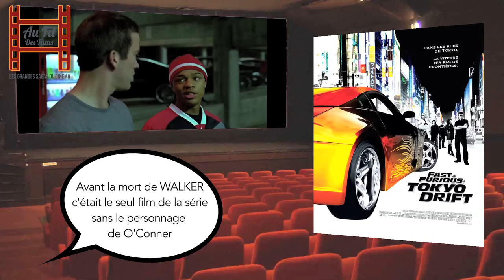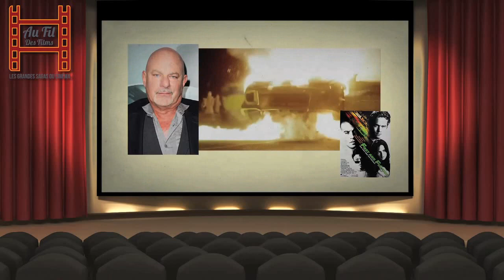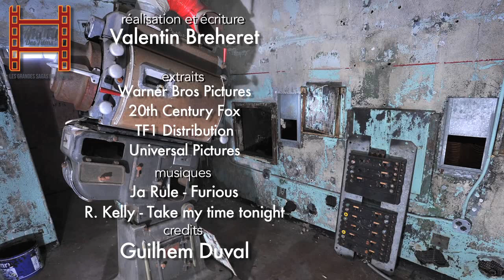Au fil des films - Fast & Furious Partie 1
Ici, on s'attarde sur la première partie d'une saga automobile emblématique du cinéma moderne, avec les trois premiers volets de la saga "Fast & Furious"